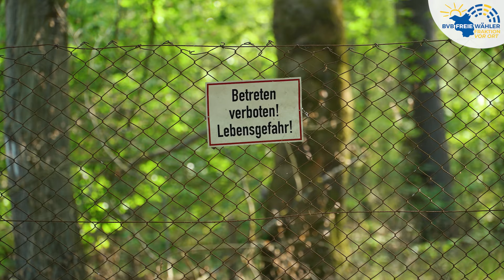Keine Waldzerstörung für Solarstrom!🌳🌲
Ein Solarpark soll auf einer "Konversionsfläche" bei Hohensaaten (Bad Freienwalde, MOL) gebaut werden. Klingt erst mal gut, aber Konversionsfläche ist die Fläche nur formell. Denn die Natur hat das frühere Militärgelände längst zurückerobert. An der Oder steht nach über dreißig Jahren nun ein gesunder Mischwald samt zahlreichen bedrohten Arten.

Jetzt stellt sich die Frage, warum ausgerechnet ein jahrzehntelang gewachsener, gesunder Mischwald für Solartechnik abgeholzt werden soll? Noch dazu ein Wald, der als Bindeglied genau zwischen dem UNESCO-Biosphärenreservat Schorfheide-Chorin, dem Nationalpark Unteres Odertal und dem polnischen Landschaftsschutzpark Zehden (Cedynia) liegt?🌿🤨

Lokale Bürger von der BI "Pro Wald Hohensaaten" und die BVB / FREIE WÄHLER Fraktion wollen gemeinsam den Wald erhalten. Dafür kämpfen wir im Landtag. Unser Abgeordneter Philip Zeschmann stellte daher eine Anfrage an die Landesregierung. In der Antwort wird deutlich, dass auch das Ministerium die Abholzung inzwischen kritisch sieht! Das ist doch mal eine Überraschung. 🤦🏼‍♂️🤦🏼‍♀️